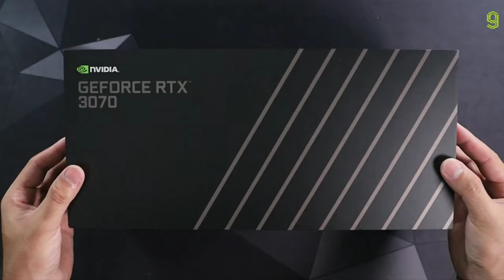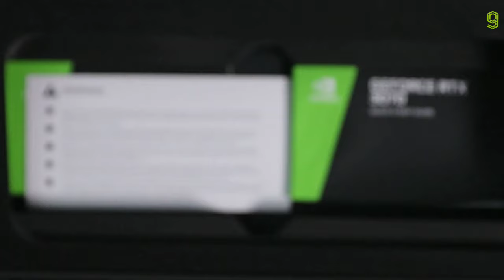ASUS Geforce RTX 3070 Gaming OC|Asus Geforce RTX 3070 Trailer |Official Video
ASUS Geforce RTX 3070 SPECS:

*  2nd Generation RT Cores
*  3rd Generation Tensor Cores
*  Powered by GeForce RTX™ 3070
*  Integrated with 8GB GDDR6 256-bit memory interface
*  MAX-COVERED cooling